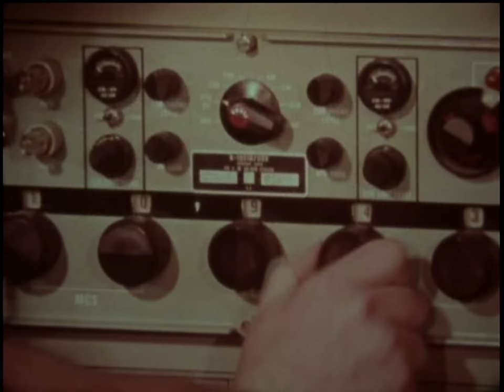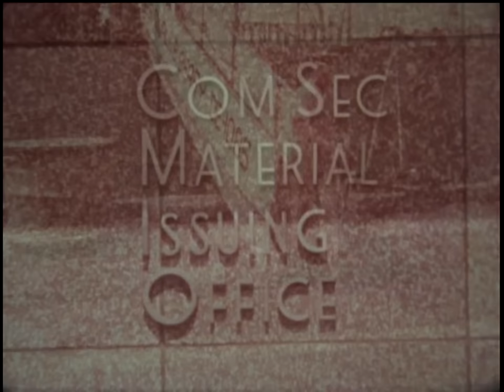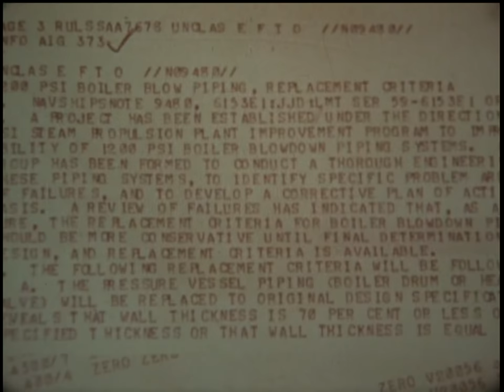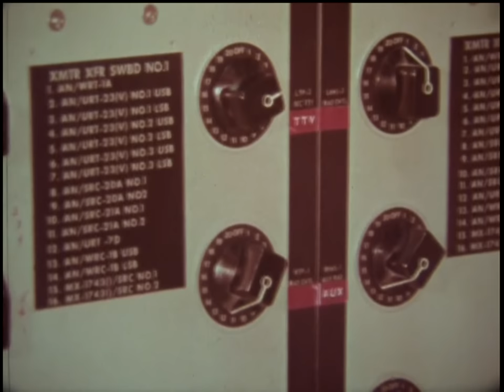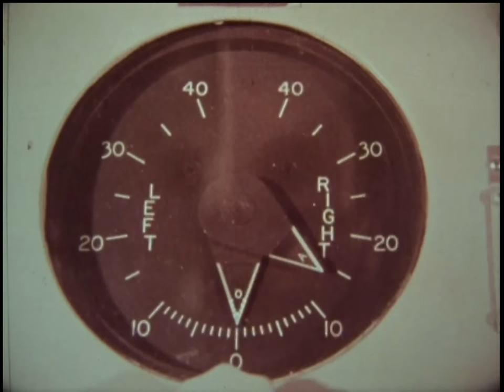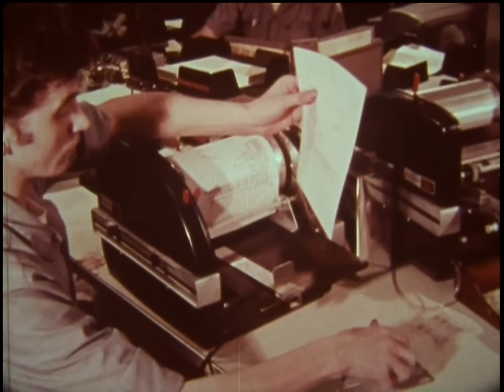The Communications Officer Afloat (released 1974)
This 1974 Navy documentary examines the duties and daily routines of two Communications Officers. One serves on board a destroyer escort, the other an aircraft carrier. This film features extensive footage of 1970's Navy warships. Source: Naval History and Heritage Command, Photographic Section, UM(O)-41.